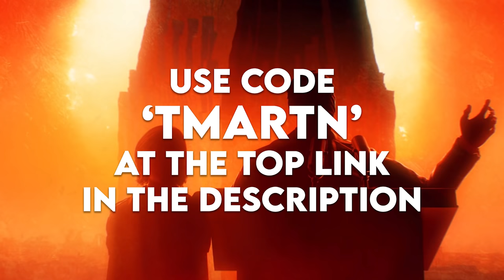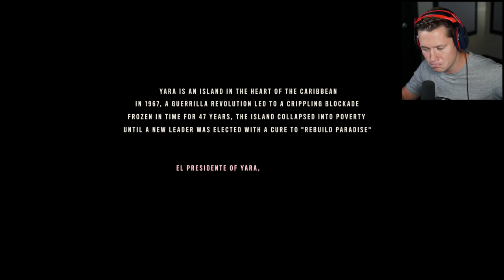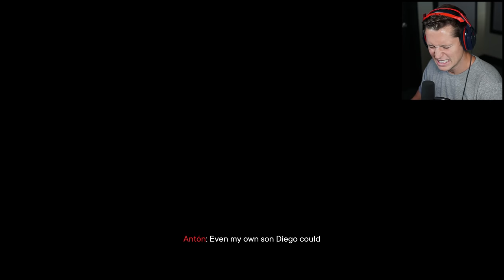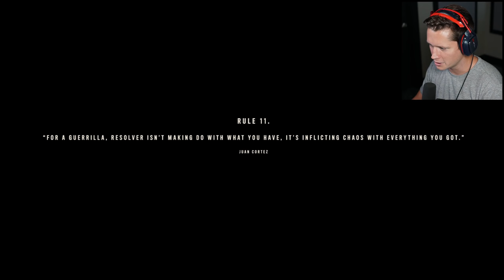Far Cry 6 - Part 1 - The Beginning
Massive thank you to Ubisoft for the early access code!